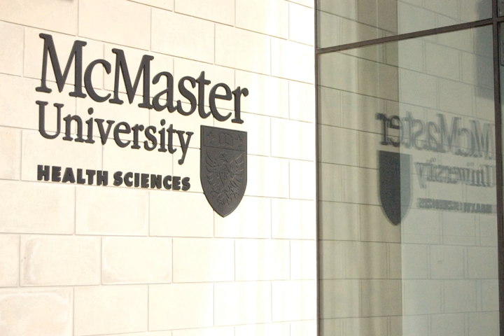McMaster Faculty of Health Sciences | Wikipedia audio article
00:01:38 1 Programs
00:02:47 2 Facilities
00:05:56 3 Reputation
00:07:10 3.1 Research
00:09:18 4 Notes and references
00:09:28 5 External links

- Socrates

SUMMARY
The McMaster Faculty of Health Sciences is one of six faculties at McMaster University in Hamilton, Ontario, Canada.  The faculty was established in 1974 to oversee the School of Nursing, the School of Medicine, and Graduate programs in health sciences. Today, the Faculty of Health Sciences oversees 5,000 students, 770 full-time faculty, more than 1,800 part-time faculty, and 28 Canada Research Chairs. The faculty is well known for running the most competitive medical and undergraduate program in Canada. The MD program at McMaster University Medical School receives 5000 applications for 203 positions. The BHSc program at McMaster University receives over 3500 applications for 160 positions annually and was ranked the most competitive undergraduate program in Canada by Yahoo Finance in 2016. The faculty was ranked 25th in the world in the 2015 Times Higher Education World Rankings in the Clinical, Pre-Clinical and Health category.